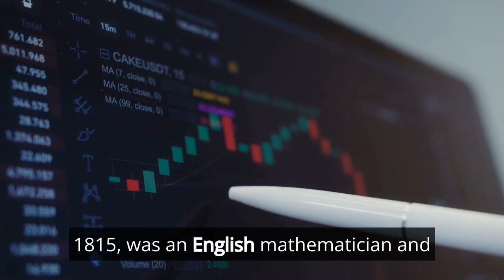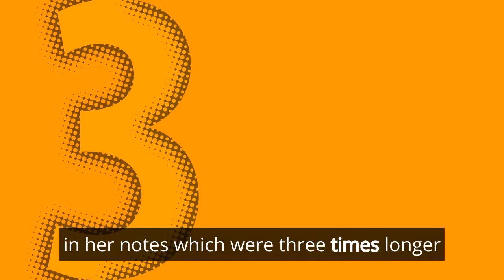Ada Lovelace First Computer Programmer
Ada Lovelace, born Augusta Ada Byron on December 10, 1815, was an English mathematician and writer known for her work on Charles Babbage's early mechanical general-purpose computer, the Analytical Engine. She is often regarded as the world's first computer programmer.

Ada was the only legitimate child of the famous poet Lord Byron and his wife, Anne Isabella Milbanke. Her parents separated shortly after her birth, and Ada never knew her father, who died when she was only eight years old. Her mother, Lady Byron, was determined to provide Ada with a rigorous education in mathematics and science, believing that it would prevent her from inheriting her father's erratic and volatile temperament.

Ada showed a keen interest in mathematics from a young age and was tutored by prominent mathematicians and scientists of the time, including Mary Somerville and Charles Babbage. It was through her collaboration with Babbage on the Analytical Engine that Ada made her most significant contributions to the field of computing.

In 1843, Ada translated an article on Babbage's Analytical Engine written by Italian mathematician Luigi Federico Menabrea. In her notes, which were three times longer than the original article, Ada included a detailed explanation of how the machine could be programmed to calculate Bernoulli numbers. This is considered to be the first algorithm ever specifically tailored for implementation on a computer, making Ada Lovelace the world's first computer programmer.

Despite her groundbreaking work, Ada's contributions to the field of computing were largely overlooked during her lifetime. It was not until the mid-20th century that her work was rediscovered and recognized as a significant milestone in the history of computer science.

Ada Lovelace passed away on November 27, 1852, at the young age of 36. Today, she is celebrated as a pioneer in the field of computing and a symbol of women's achievements in STEM (science, technology, engineering, and mathematics). Her legacy continues to inspire generations of mathematicians, scientists, and computer programmers around the world.